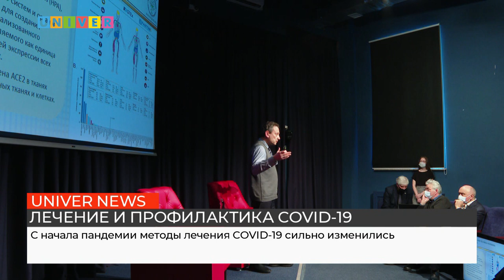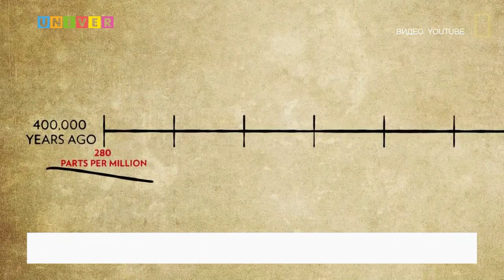НОВОСТИ КФУ от 31.03.2021